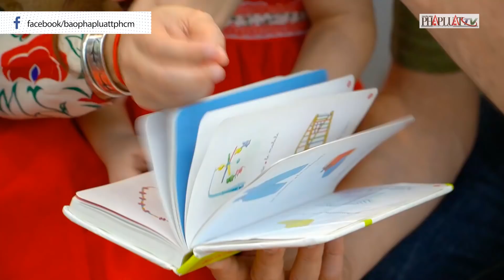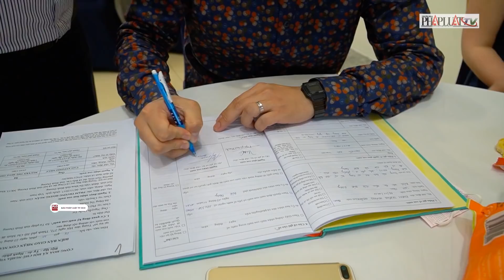Hơn 90 em bé Việt Nam trong vòng tay của cha mẹ nuôi nước ngoài - PLO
Có em bé lạ lẫm, khóc nức nở trong vòng tay của cha mẹ nuôi. Cũng có em dạn dĩ, kéo tay cha mẹ nuôi đầy thân mật như đã quen.